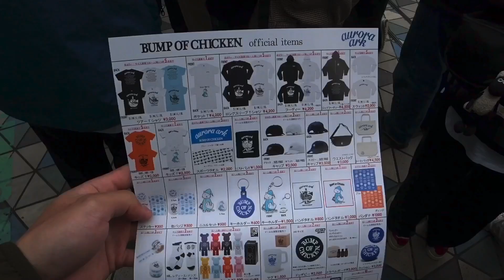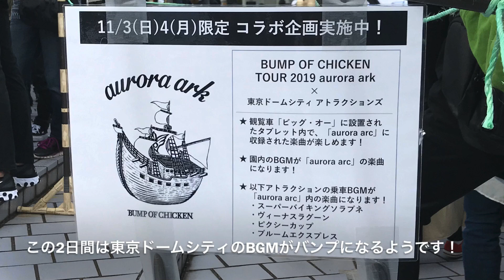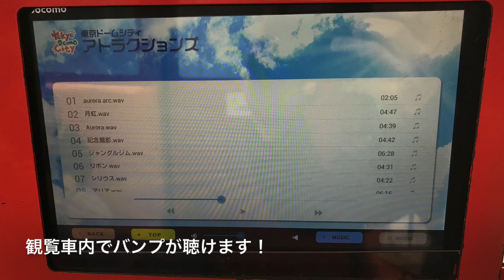BUMP OF CHICKEN TOUR 2019 aurora ark 11.03 sun 東京ドーム 会場の様子を撮影してきました！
今年2度目のaurora ark、セトリは前回とアンコール以外同じでしたが、今回はアリーナ席だったので全く違う感覚で楽しめました！

初めてバンプのライブを武道館に観に行ってから5年以上経ち、本当に色々な出来事がありましたが、辛い時も支えてくれたのがバンプでした

今までも、これからもずっとバンプが大好きです

ありがとうBUMP  OF CHICKEN

~今日の藤くんの名言~
「20歳の俺から20歳になった曲を捧げます」(ダイヤモンド)

「大勢の中の1人じゃねえぞ！俺はお前に！お前に向けて歌ってるんだよ！」

「俺もアイラブユーだぜ！」

「俺はお前に会いに来た
俺たちの音楽がお前を見つけに来た
お前がどんなに離れたところにいても俺たちの曲がそばにいます」

〜チャマの呟き〜
「いい曲ばかりだなぁ」

01.Aurora
02.虹を待つ人
03.天体観測
04.月虹
05.プラネタリウム
06.Butterfly
07.記念撮影
08.話がしたいよ
09.ダイヤモンド
10.リボン
11.望遠のマーチ
12.アリア
13.Spica
14.ray
15.新世界
16.supernova
17.流れ星の正体
En.
18.同じドアをくぐれたら
19.メーデー